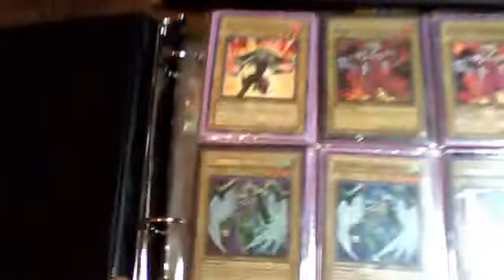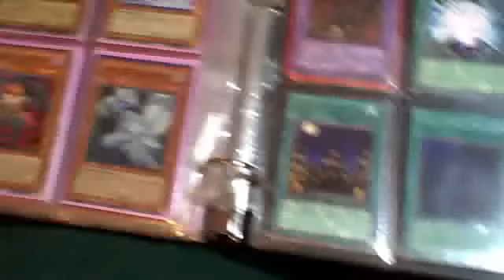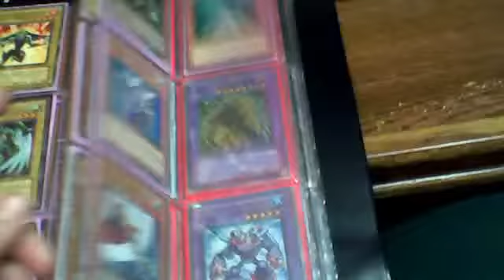friday's hero week 12-updated hero binder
yes i know im late,enjoy